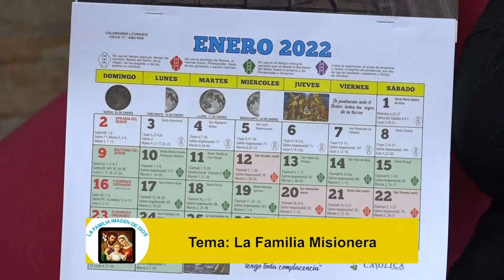La familia imagen de Dios - La Familia Misionera